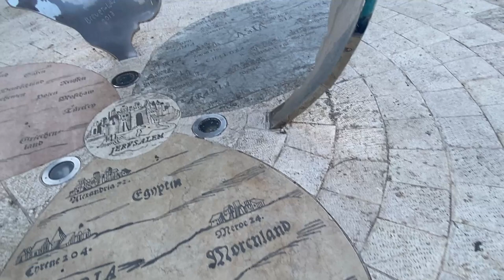His Kingdom on Earth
In "His Kingdom on Earth," explore the concept of divine authority and its implications on our world. Dive deep into the power and influence of this higher force in shaping our lives and society.